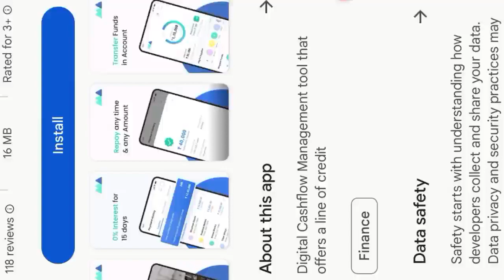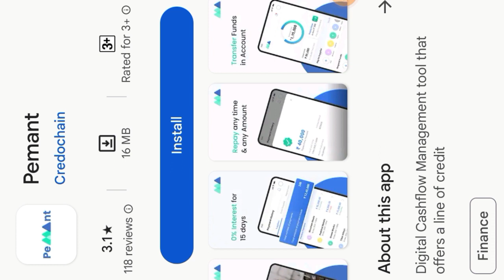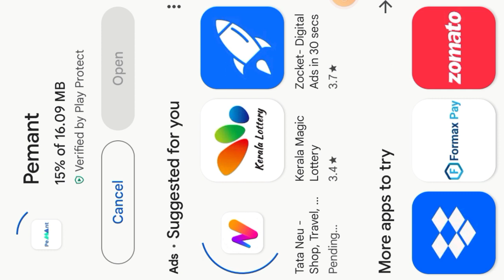Pemant new buy now pay later launch Rs,115000 credit limit instant Approved 30Day interest free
Instagram.com/shelendra8795

important notice.

personal loan